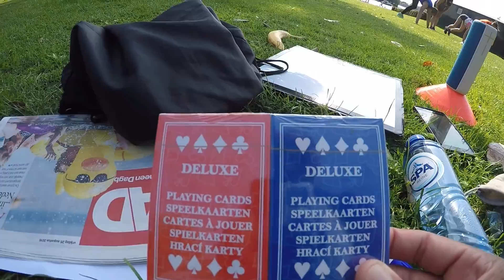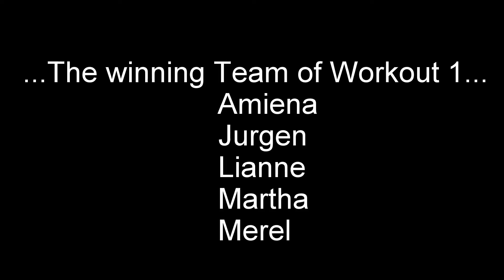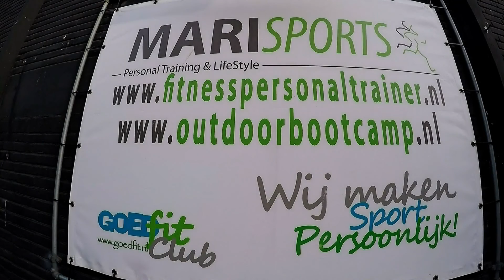MARISPORTS Bootcamp - Card Game